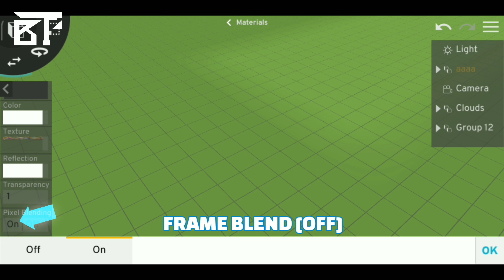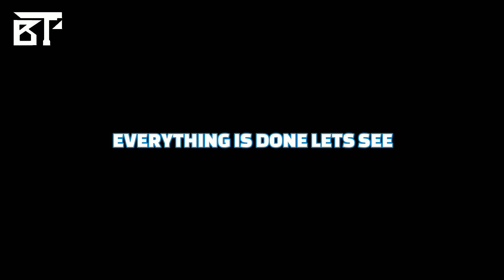Minecraft [ GFX ] Designing Tutorial In Prisma 3D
Hello Guys

In this video i have told you about how to make better Graphics in Prisma 3D.If You Watch this tutorial carefully then you should also get better rendered video from Prisma 3D.

[ MY OTHER MINECRAFT ANIMATIONS ]

[ Prisma 3D tutorials ]

[ Minecraft Intros ( Prisma 3D ]

How to make minecraft animation in android
Make minecraft animation in prisma 3d
Minecraft Animation tutorial
Prisma 3d minecraft animation

Hastags